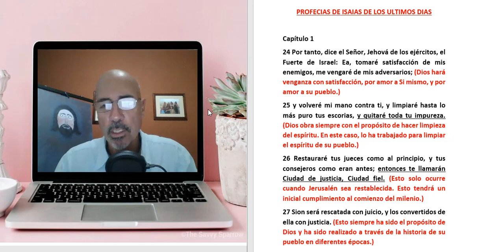LO QUE OCURRIRA EN EL FIN ISAIAS 1.